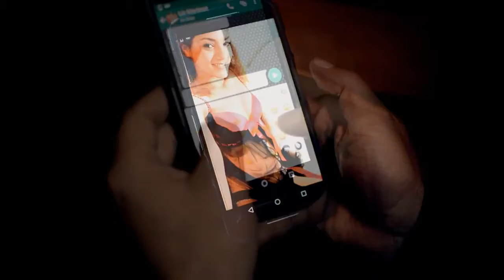Promo Guardemos el secreto El Alacran Valenzuela (Video Oficial 2017)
Una mas de mi Autoria
Gran Estreno 02 de Enero 2017
Esperenlo!!!